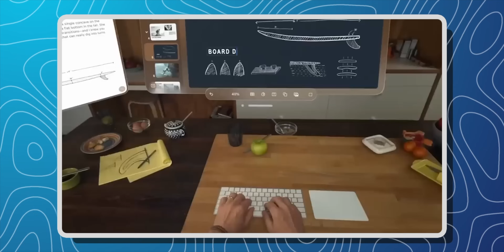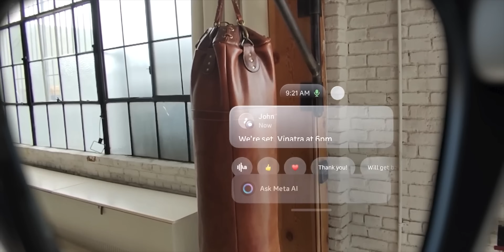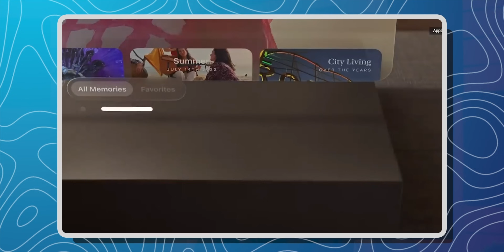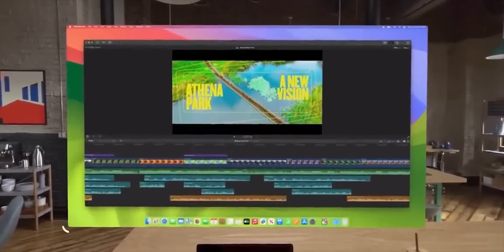VR Is DEAD… But What’s Coming Next Will Blow Your Mind!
VR headsets have struggled to go mainstream due to high costs, bulky and uncomfortable designs, limited content, motion sickness, and technical challenges like lag and tethering. Early hype around Meta’s Metaverse and devices like Oculus generated interest, but poor execution, low-quality experiences, and marketing missteps, such as Horizon Worlds, damaged public perception. While standout games like Half-Life: Alyx demonstrated VR’s potential, they raised the bar too high for widespread adoption. Apple’s Vision Pro also failed to gain traction due to its high price and limited appeal, leading the company to pause future Vision Pro models and pivot toward lighter, AI-powered smart glasses for mass-market AR. Despite current hurdles, VR still holds long-term promise, particularly for immersive gaming, remote work, training, and social interaction, with the future likely favoring affordable, standalone headsets and AR integration.

Metaverse hype and Facebook's rebrand to Meta 0:00
Pandemic-driven VR surge and early expectations 0:06
Companies launching VR products during the pandemic 0:24
Reality vs. virtual – people prefer real experiences 0:44
Early concepts and the fleeting novelty of VR headsets 1:00
Low frequency of actual VR headset usage 1:07
Apple entering VR with Vision Pro; limited use & shelf life 1:14
Price and luxury nature of VR headsets 1:35
Limited content and use cases for VR devices 1:43
Apple tries to boost content (spatial video, 3D camera, etc.) 2:23
Vision Pro as niche, not mainstream; Apple pivots focus 2:49
Mainstream VR is dead, only useful for industrial/corporate 3:08
VR used in automotive/design industry and HoloLens industrial 3:19
Consumer VR is irrelevant; industry shifting 3:35
Key reasons for VR headsets' decline: cost, health, tech limits 3:54
The future: smart glasses and AI integration 4:16
AI-powered glasses (Ray Ban Meta Glasses, Qualcomm chips) 4:28
Apple planning smart glasses, lighter Vision OS 4:43
Display tech in smart glasses (Lumos, projection layer) 5:10
Prescription lens compatibility with projection tech 6:13
Smart glasses as mobile companions, not replacements 6:47
Wearable AR: helmets, windscreens, and additional gadgets 7:24
Apple developing AI-hardware: AirPods with camera, earrings 8:03
Other AI wearable concepts (bone conduction, displays, etc.) 8:29
Smartphones not being replaced soon, only changing interaction 8:51
VR’s complexity, consumer rejection, rise of AR glasses 9:12
Samsung, Vivo, others copying the (flawed) Vision Pro concept 9:45
Why niche headsets fail, lessons from iPhone's evolution 10:00
Why AR/smart glasses have more potential than VR headsets 10:40
Demo limitations: experiential nature of AR/VR wearables 10:57
Closing thoughts & outro 11:21